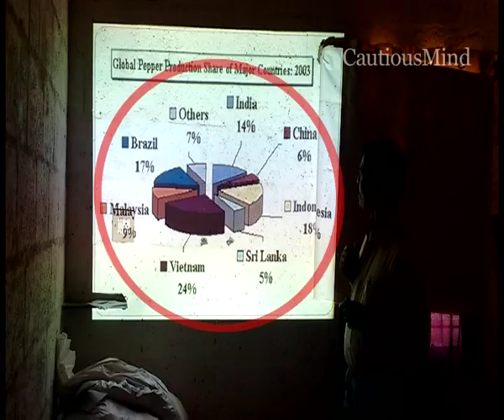Phalashri Agricultural Workshop - Koppa, Karnataka.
This is a documentary of Agricultural Workshop held at Pahalashri, Koppa Taluk, Chikmagalur District of Karnataka, India. The documentary unfolds success story of progressive farmer H S Shriharsha.